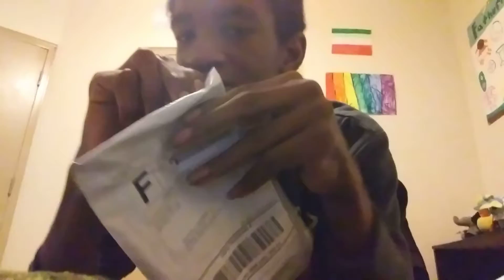Joster Store Product Opening #1